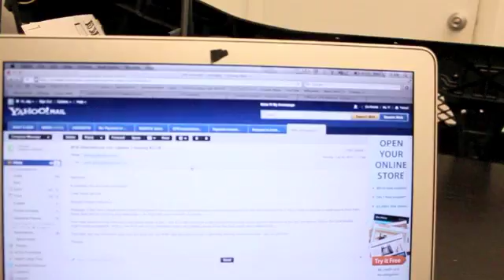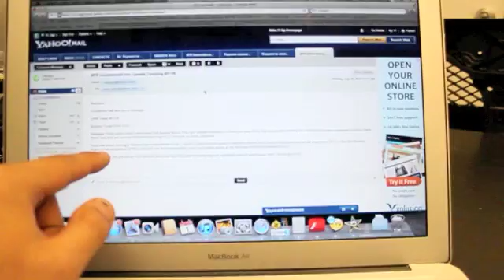Differences in ECU tunes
Once again, we are not trying to bash but stating the facts.
This way the customers have better understanding what they are dealing with since it seems like a lot people still do not see the differences between our cloned/tuned ECU vs tuned ECUs that are offered by other vendors.
Hope this video helped to understand the differences and as always thanks for your supports!